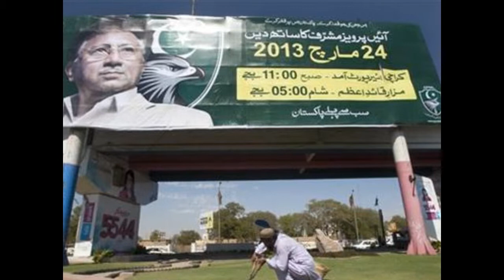Hum Mustafavi Hain APML (APML Global Group South East Asia & Malaysia)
APML GLOBAL GROUP SOUTH EAST ASIA & MALAYSIA